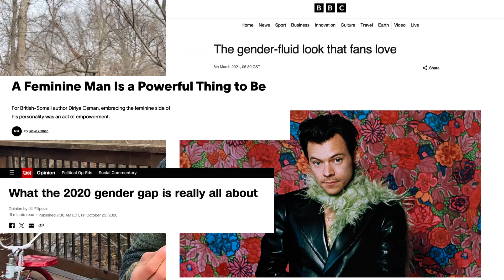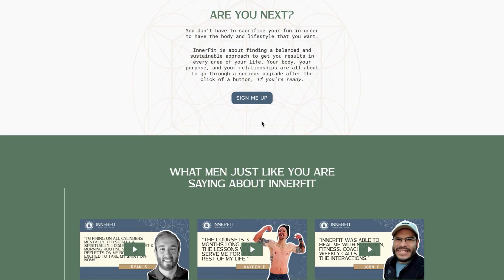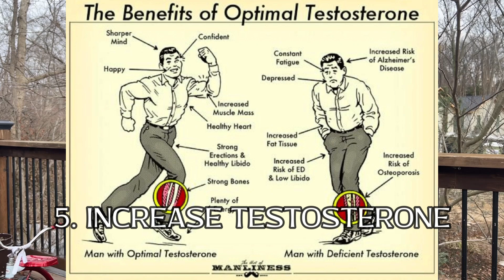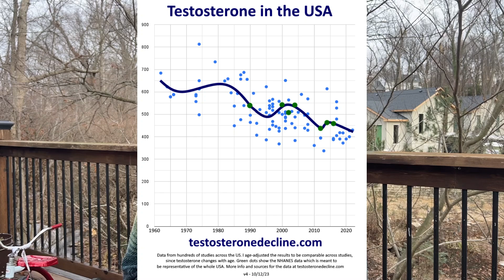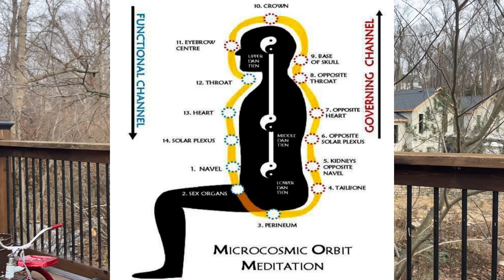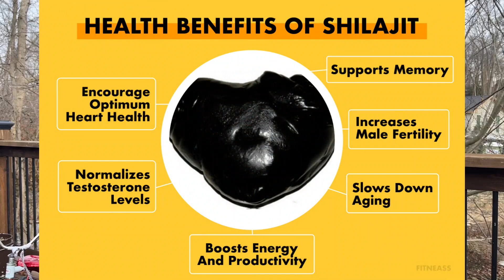9 Essential Traits of a Masculine Man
Dive into the 'Essential Traits of a Masculine Man' to break down the emasculating, feminizing walls in our current society. A men's lifestyle coach and nutritionist discusses the crucial aspects of masculinity that contribute to your overall health and vitality. It's more important than ever for men to connect with their natural strength. Join us for some down-to-earth insights and inspiration to help you tap into your full potential.

🧘🏻‍♂️ BiOptimizers Stress-Reducing Magnesium, Digestive Enzymes, Probiotics, and More! (Save 10% for life with code CVCWELLNESS)

Thanks for checking out this video and for your support! My mission is to energize and empower men to to live a more healthy, adventurous, expressive, and balanced lifestyle. By following and practing these CVC Wellness methods, you will be able to truly dominate all of your life's goals at peak capacity.

Please continue to help me spread the NATURAL LIVING word by Liking my videos (if you truly like them), Subscribing, and smacking the Notification Bell so you're notified when new EPIC men's vitality videos come out.